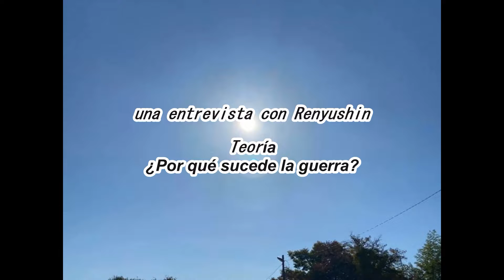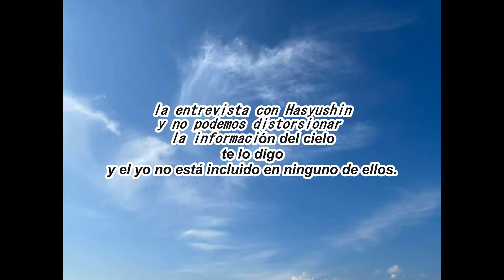¿Por qué la guerra sucedeなぜ戦争が起こるのか（スロバキア語）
太陽と雲と青い空　agape of sky

天空の愛チャンネル　蓮友心さんの動画チャンネル

楽天ブログ　天空の愛～天空からのメッセージ～

EVHA’ｓ blog　天空の愛～天空からのメッセージ～

goo blog　天空の愛～天空からのメッセージ～

天からのメッセージを２４時間！世界にツイート発信中！

連載掲載中！最後の転生～実録自伝人間‹蓮友　心›

蓮友心さんが天からのメッセージをリアルタイムにお届けします